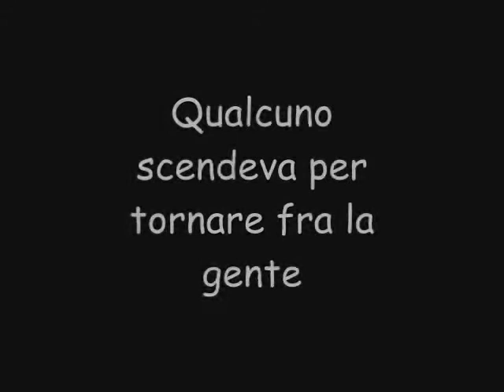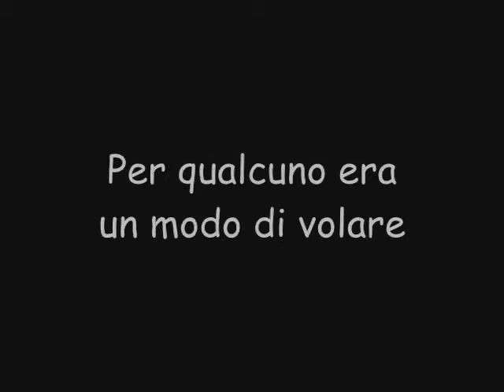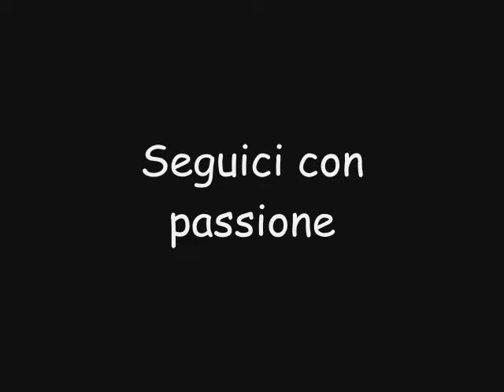Campagna abbonamenti Ikuvium 2009/2010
Parodia della pubblicità di Alitalia, con fotomontaggi dei vari calciatori e dirigenti della squadra dilettantistica di Gubbio